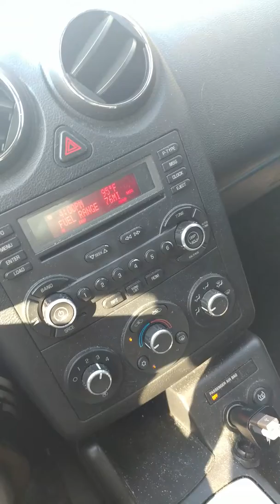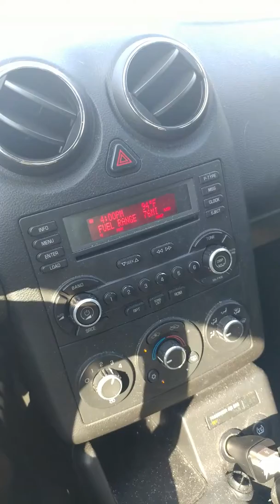Someone's kids went missing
Started taping in the middle of the alert, sorry.